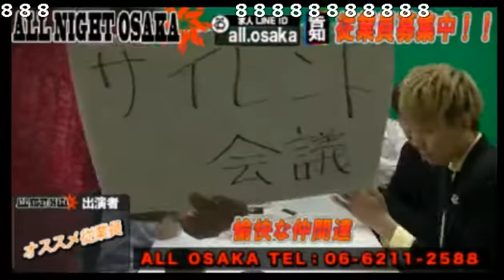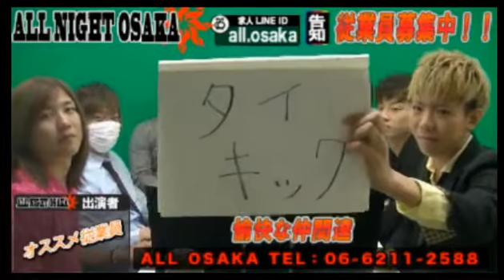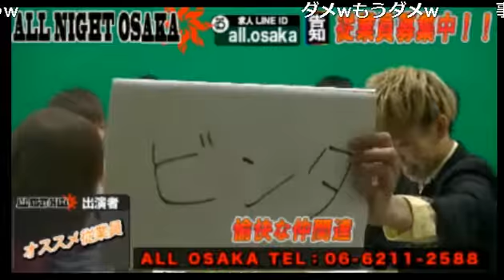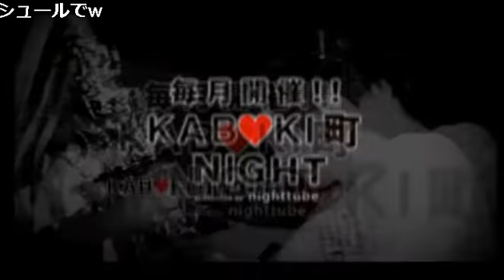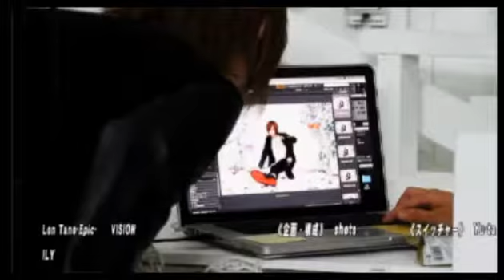ALL NIGHT OSAKA★愉快なホストたちのサイレント会議！絶対に喋ってはいけない罰ゲーム！！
ALL OSAKAの【ALL NIGHT OSAKA】(16/12/2)

《出演》
オススメ従業員

《店舗情報》
ALL OSAKA(2部)/ALL OSAKA -ONE-(1部)
大阪府大阪市中央区東心斎橋2-4-29 周防町ギャラクシービル2F

金曜レギュラー番組【ALL NIGHT OSAKA】
ホストクラブ激戦区の大阪ミナミで着実と勢力を伸ばしている『ALL GROUP』
そんないま旬のGROUPの中の人気店『ALL OSAKA』がついにNIGHTTubeに登場!!
心奪われる空間で話題独占のイケメンホスト達が貴女に現実とはかけ離れた夢ようなの時間を提供致します!!
イケメンからお笑いまで幅広いジャンルのキャスト達がお届けする今までにないエンターテイメントがここにある!!
今宵はどんな放送を魅せてくれるのか……見てわかるこの楽しさ。
とくとご堪能くださいませ。